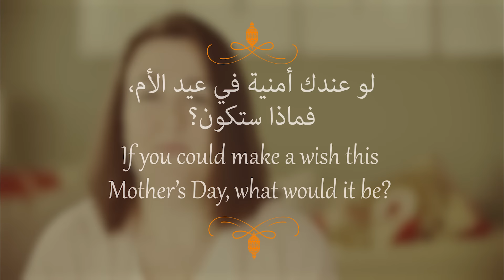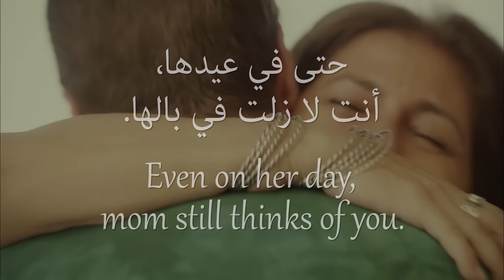SWITZ Mother’s Day – BlessHerHands عيد الأم مع سويتز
SWITZ asked moms what they would like the most this Mother’s Day. Their answers show that there’s nothing quite like a mother’s love.
.سويتز سألت الأمهات عن أغلى أمنياتهم في عيد الأم، والأجوبة تثبت أن حب الأم لا يُضاهى